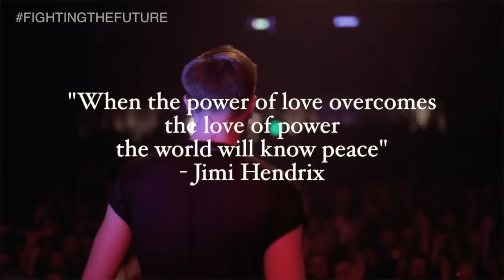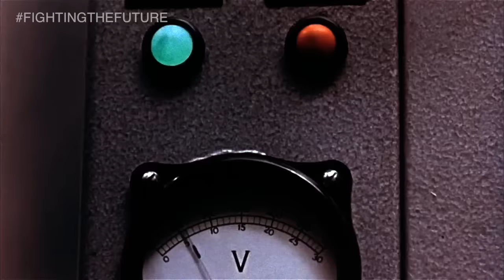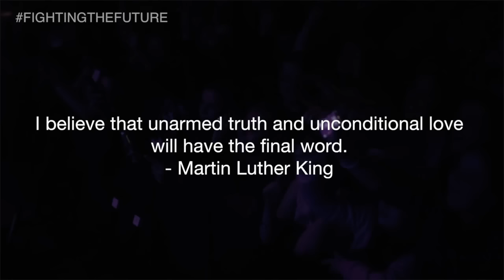Little Eye - Fighting the Future